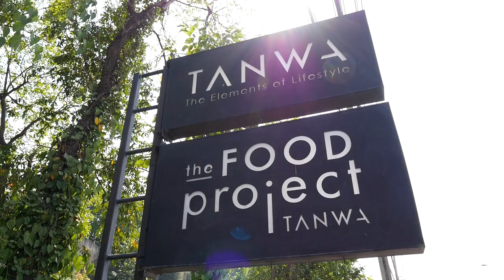"Tropical Summer" อัมพวาจุดประกายเมนูสร้างสรรค์ เมนู | Cooking Guru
▲Line @yingsakfood